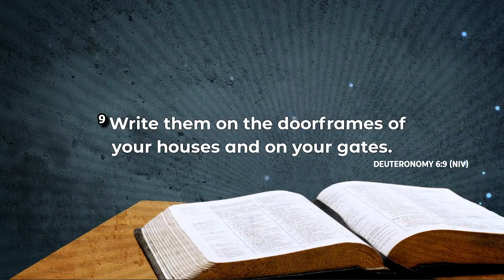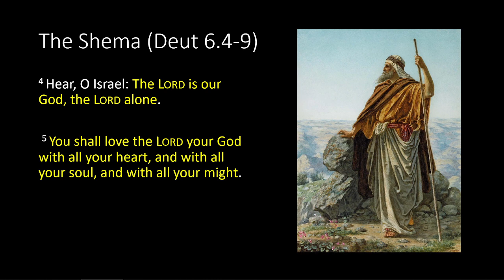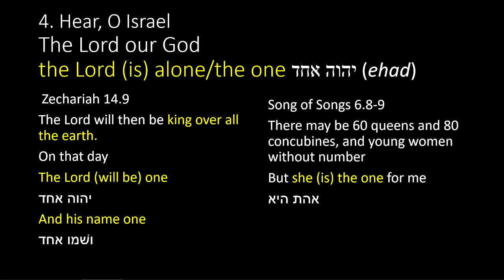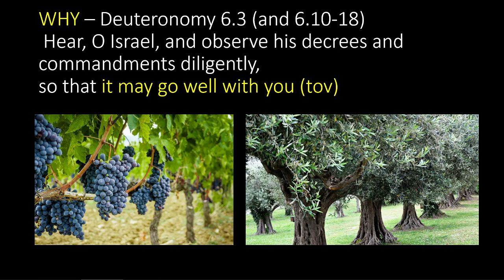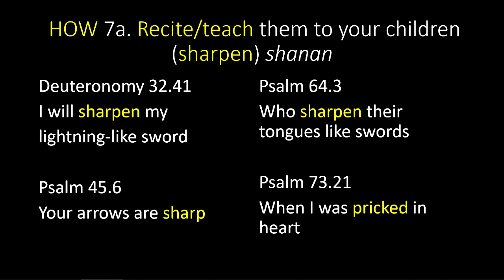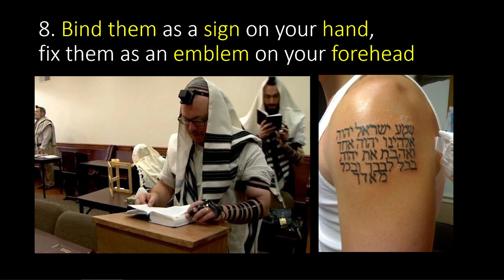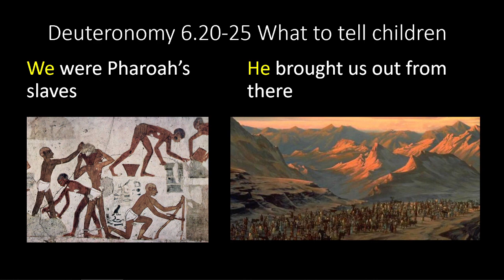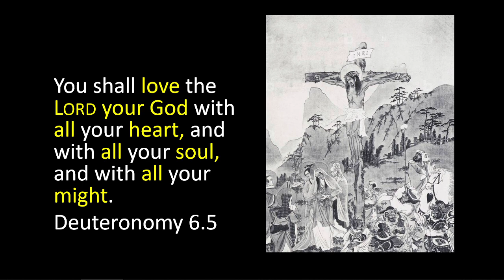MCCoC 14th January Service Recording